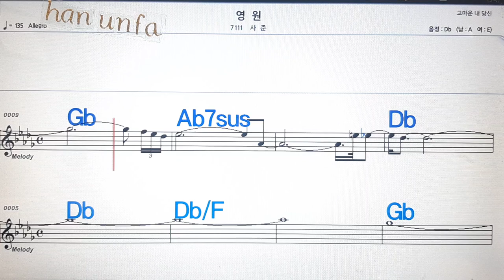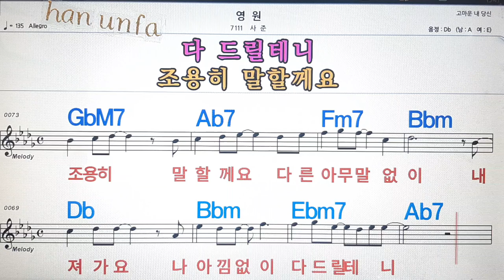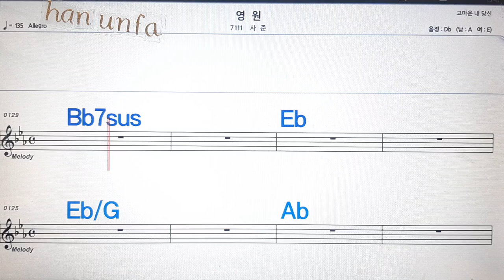영원/사준💋노래방, 통기타 , 코드 큰악보, 가라오케, 반주💖Karaoke, Sheet Music, Chord, MR